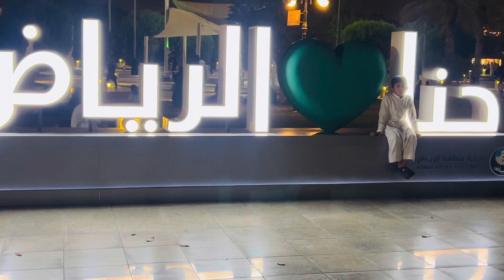സന്തോഷമായി ഇവിടെ ഇരിക്കാം നമ്മുടെ സ്വകാര്യതയിലേക്ക് ആരും എത്തിനേക്കില്ല🥰🥰vlogs //Evening//saudi